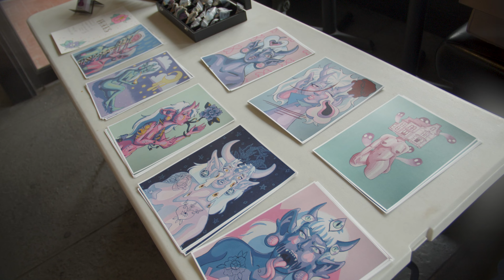Four Winds Music & Art Festival // Omaha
Nice Enough Ent presents Four Winds Music & Art Festival in Omaha Nebraska featuring dual stages at The Waiting Room and Reverb Lounge on August 13, 2022.